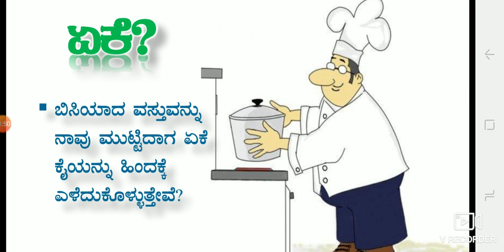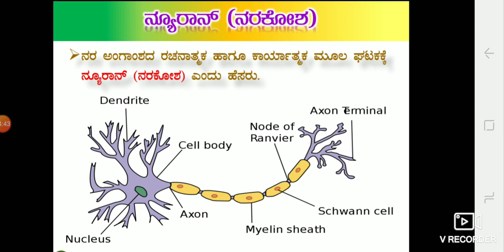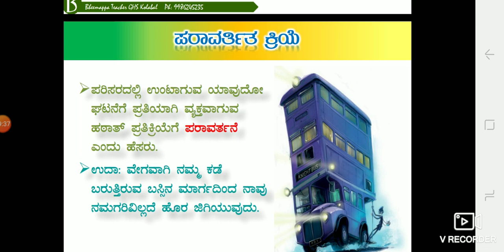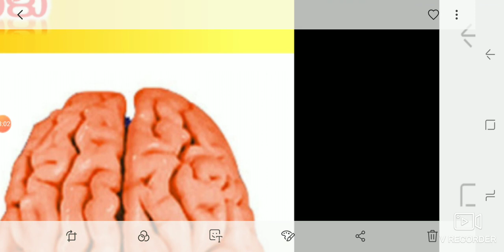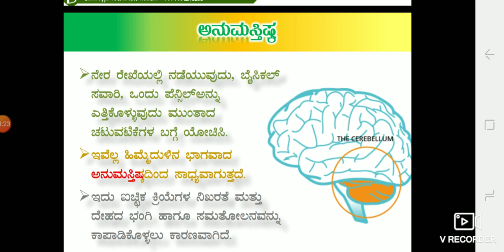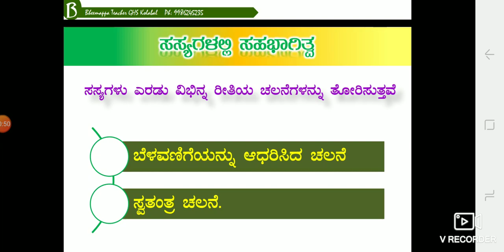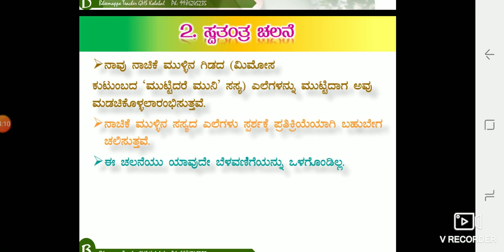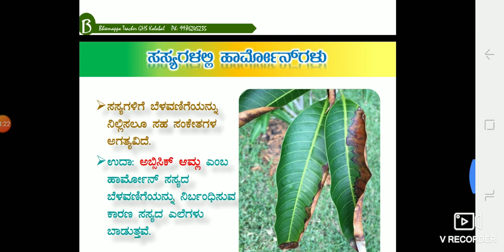10th km.vignana.Topic Manavaralli Narayuaha &sasyagalalli Hormonegalu.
Lesson.Niyantrana & Sahabhagithwa.